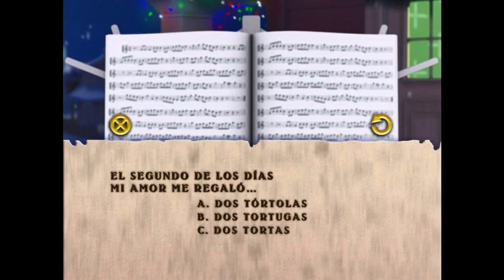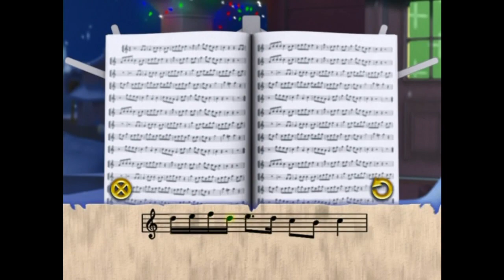Mickey y Sus Amigos Juntos Otra Navidad Juego ¿Adivina que está cantando Donald?